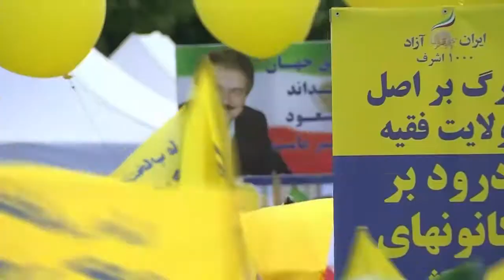Maryam Rajavi's speech Free Iran 2021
THE MULLAHS’ REGIME AT THE OVERTHROW IMPASSE, THE DEMOCRATIC ALTERNATIVE MARCHING TOWARDS VICTORY